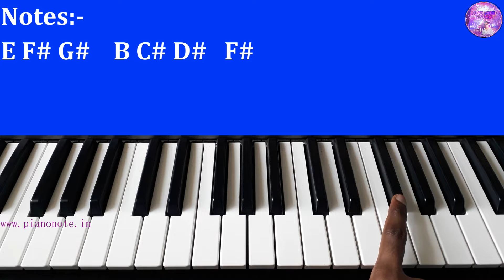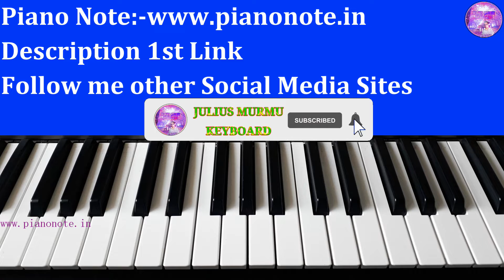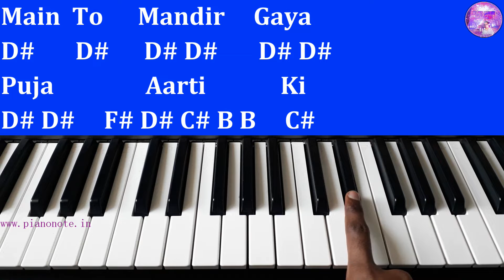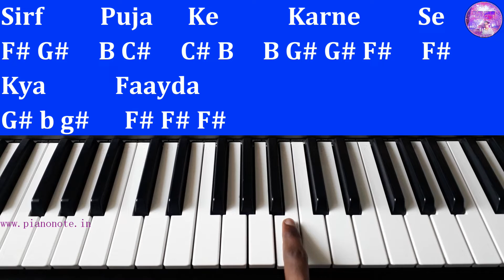Kabhi Pyase Ko Pani Pilaya Nahin Piano Tutorial with Notes | Julius Murmu Keyboard| कभी प्यासे को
Time Jump:-
00:00 Introduction
00:50 Used Notes
01:05 Kabhi Pyase Ko Pani Pilaya Nahin
04:24 Main To Mandir Gaya
05:50 Kabhi Maa Baap Ki Sewa Ki Hi Nahin
07:08 Main To Satsang Gaya Guru Wani Suni
08:39 Janm Maanaw Ka Le Ke Daya Na Kari
09:49 Maine Daan Kiya Maine Jap Tap Kiya
11:10 Kabhi Bhukhe Ko Bhojan Khilaya Nahin

Hey Guys! In this video, you will learn the song "Kabhi Pyase Ko Pani Pilaya Nahin Piano Tutorial with Notes | Julius Murmu Keyboard | | कभी प्यासे को" how you play on the Piano. This is an easy piano tutorial video.
I've explained it with screen notation so that you can learn easily.

1. Casio SA-46 32 Mini Keys Musical Keyboard

2. Casio SA-78 44 Mini Keys Mini Keyboard

3. Casio SA-76 Musical Mini Keyboard with Free Adaptor for Kids

4. Casio CTK-2550 61-Key Portable Keyboard

1. YAMAHA PSS-F30 37-Key Keyboard

2. Yamaha PSR-F51 61-Keys Portable Keyboard

3. Yamaha PSR-I400 61-Key Portable Keyboard, Metallic Dark Grey

Kabhi pyase ko pani pilaya nahin baad amrit pilane se kya fayda
Kabhi pyase ko pani pilaya nahin to amrit pilane se kya fayda
Kabhi pyase ko pani pilaya nahin piano
Kabhi pyase ko pani pilaya nahin piano tutorial
Kabhi pyase ko pani pilaya nahin Piano notes
Kabhi pyase ko pani pilaya nahin piano par kaise bajaye